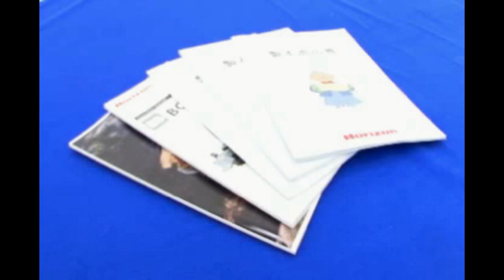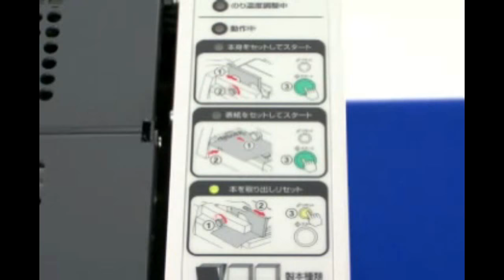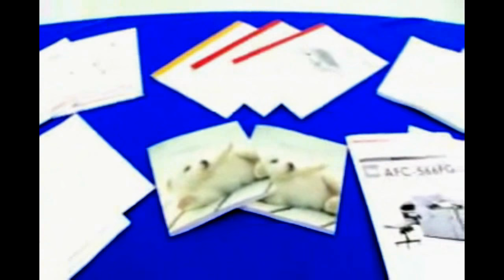Horizon BQ-P60 Perfect Binder